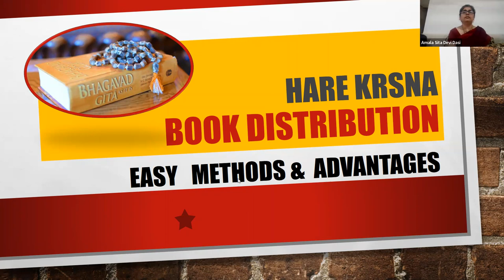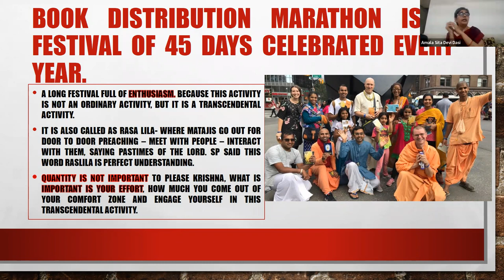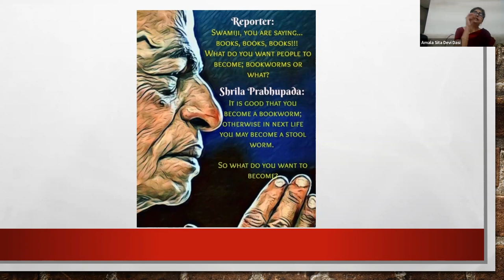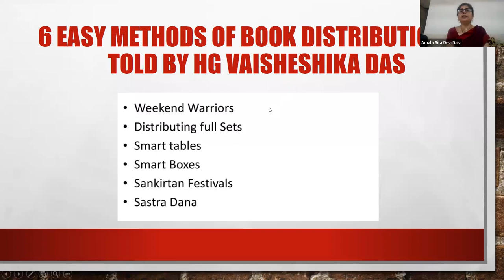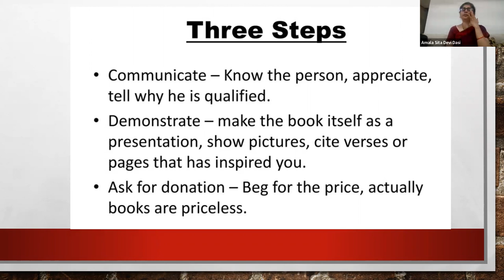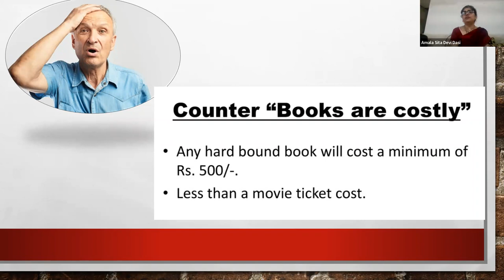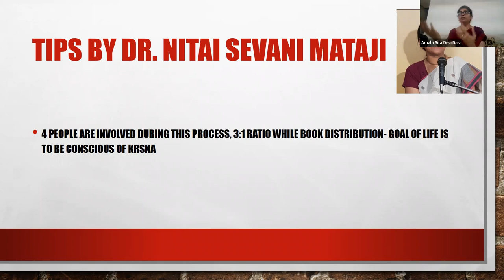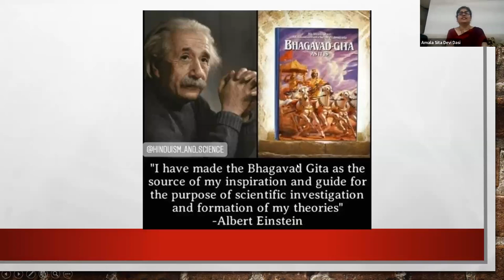Book Distribution - Easy Methods And Advantages | Bhagavata Purana Konkani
Enjoying the Sessions?

You can also join us on our WhatsApp group and take advantage of regular updates and association.